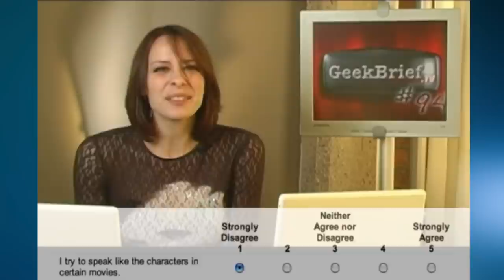GeekBrief.TV #94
In this episode of GeekBrief.TV, we cover the crazy questions I was asked in a survey for Blockbuster. It is also the second time we featured the film noir commercial we produced for GoDaddy.com. Our GoDaddy commercials were never quite as controversial.